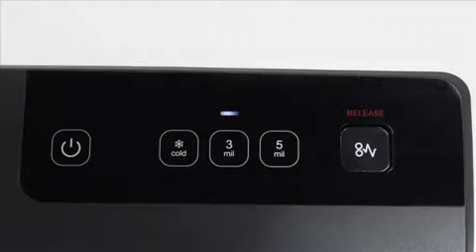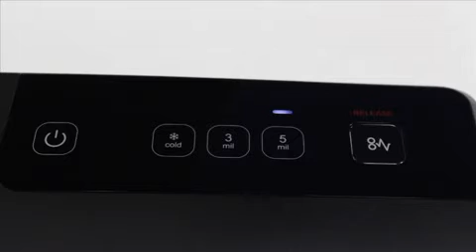Swingline GBC Fusion 3000L Pouch Laminator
With feed guides, auto jam detection and more, the Fusion 3000L Laminator from Swingline GBC is your solution for quick, simple, everyday lamination. See all the highlights that make this pouch laminator perfect for a mid-size multi-user environment.